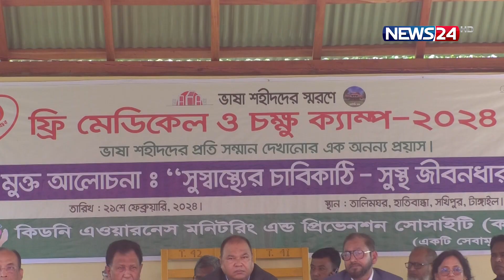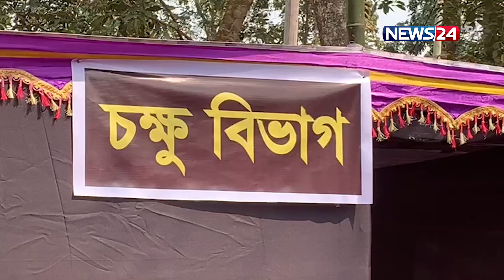টাঙ্গাইলে ভাষা শহীদদের স্মরণে ফ্রি মেডিকেল ক্যাম্প অনুষ্ঠিত | News24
NEWS24 Team